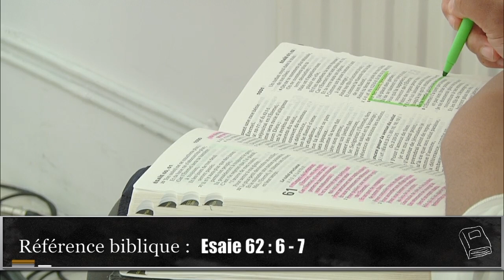" L'Eternel réveilla l'esprit..." 050519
Cette vidéo traite de " L'Eternel réveilla l'esprit..." 050519